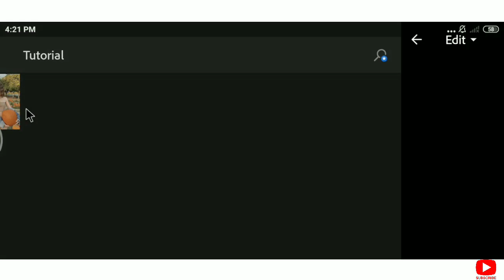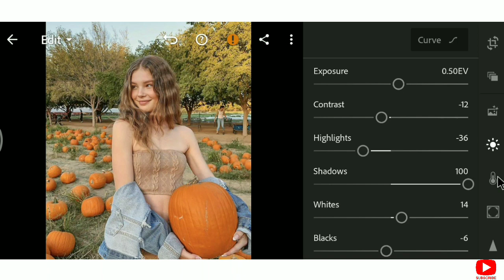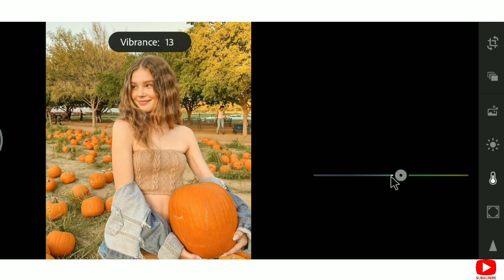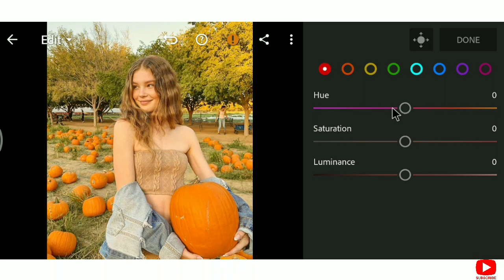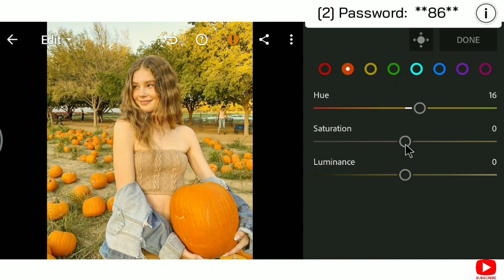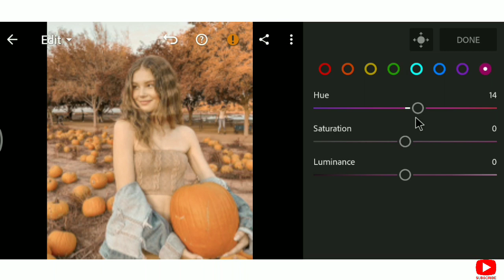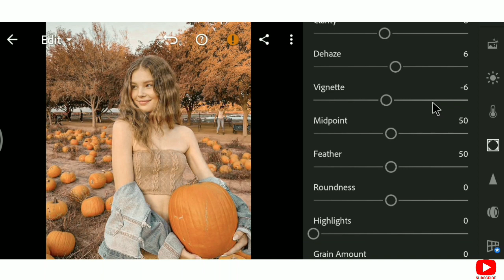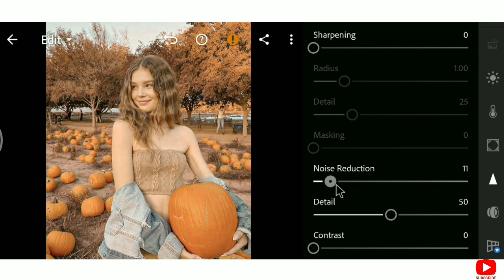CRUSTA Preset | Free Lightroom Mobile Preset Tutorial 2021 | Free Dng & Xmp | Rahd Editz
✨Hey guys, I hope you like this tutorial and you find it helpful.

✰ The password will appear separately three times.

✰ The password appears in the top right hand corner of the screen
✰ The password won't appear if you skip/forward any part of the video

Song: SAIBU & Marin Hoxha - Forget
Music promote

free dng
blue tone
vintage tone
vintage brown tone
black tone
white tone
moody brown
orange and teal
moody brown
dark brown
caffe tone
polengshow
benpen
zie and edelie
planeteris
jesen zain
mango street
IH edition
lrhendrix